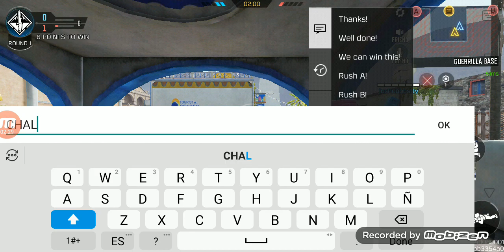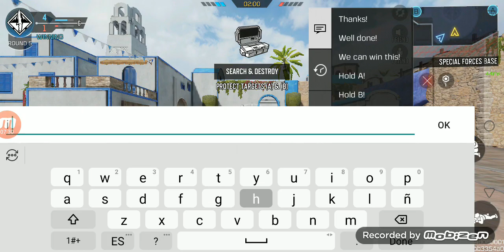Going Hard On My Friend Part 1